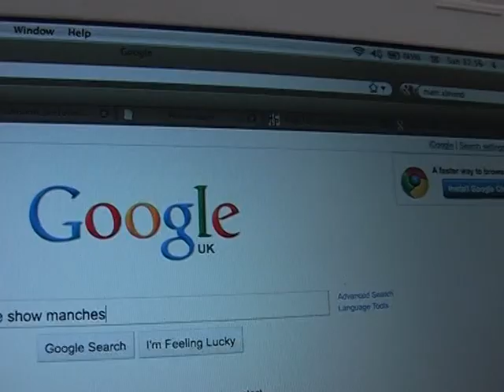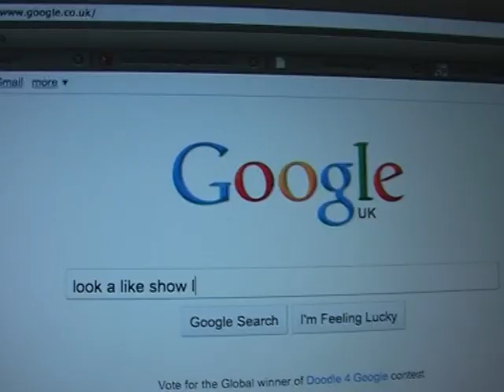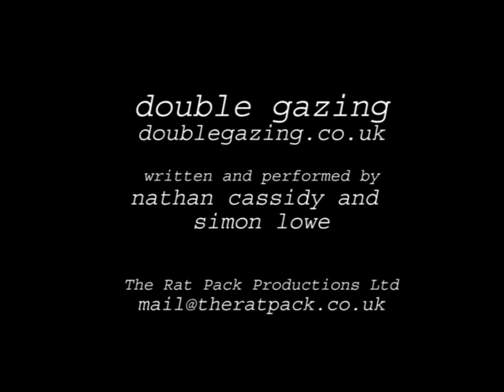Double Gazing - episode 5 'Say hello, wave goodbye'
Webisode 5 of the 7-part sitcom about a terrible look-alike agency 'Double Gazing'.  In this episode, Nathan is getting itchy feet, playing tiny venues with no mic - he's thinking bigger, he's thinking Vegas.  Simon is half asleep, and thinking Bangkok.